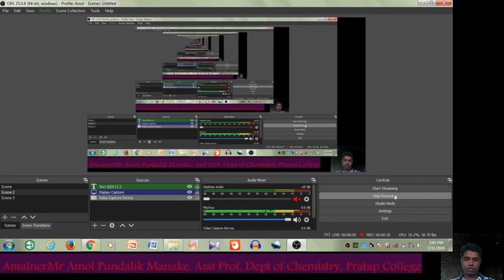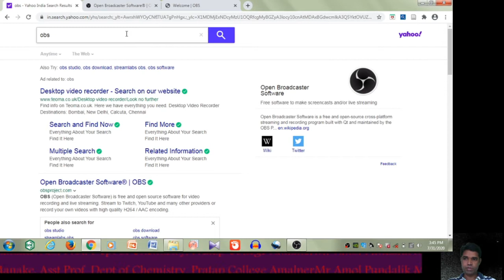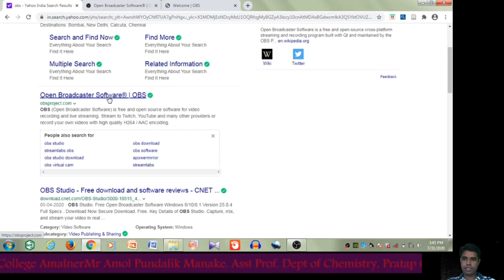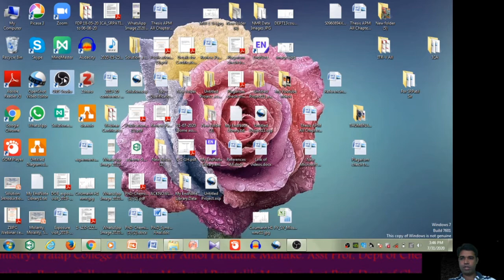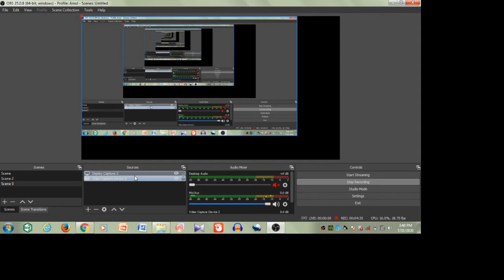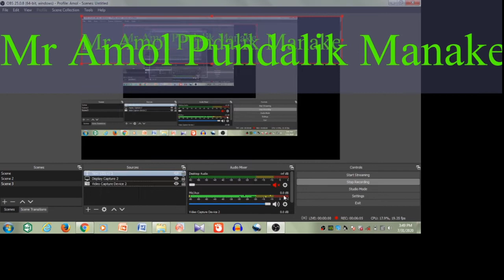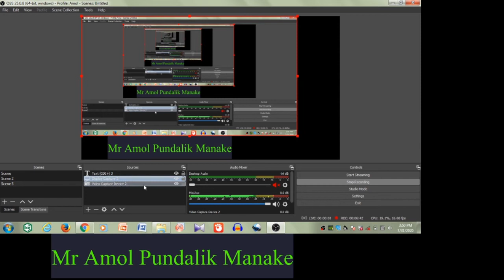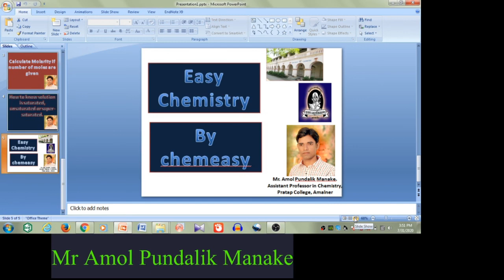How to use and install OBS studio for windows in Marathi.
How to use PowerPoint in your presentation using OBS; How to use and install OBS software. Desktop recording.